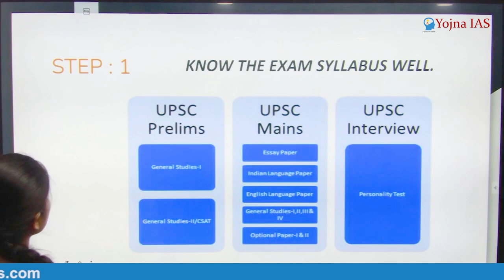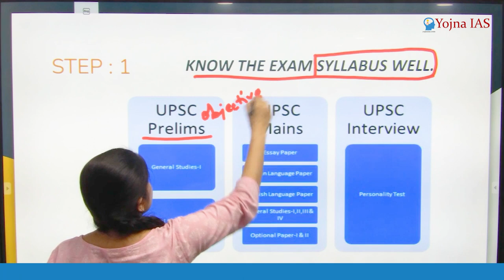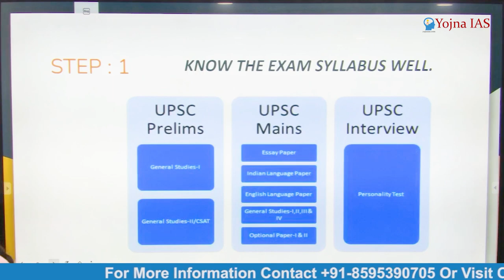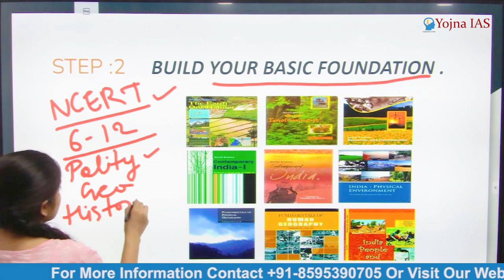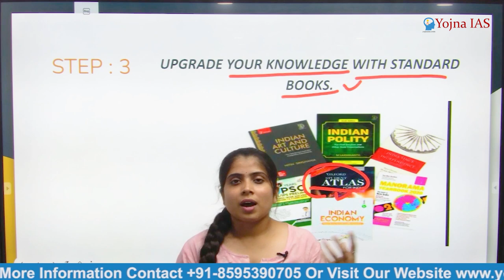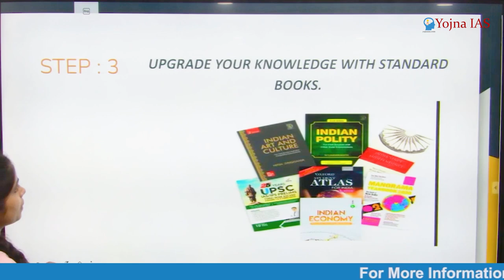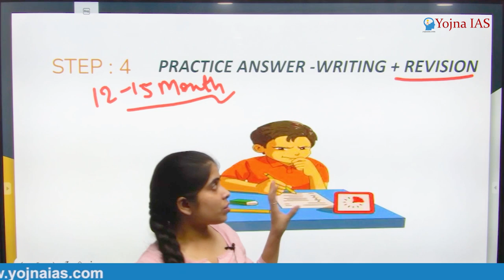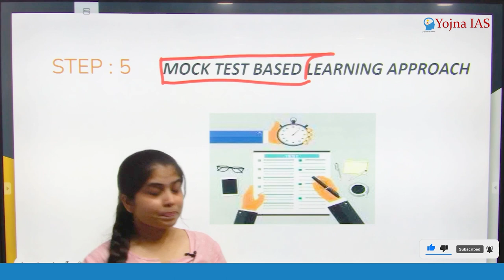Five Steps to begin UPSC Preparation | UPSC 2024 Strategy | UPSC Civil Services Exam | Yojna IAS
Embarking on your IAS (Indian Administrative Service) preparation journey? Watch this video for a comprehensive step-by-step guide on how to kickstart your IAS preparation effectively.

In this video, we cover essential tips for beginners, including selecting the right study materials, creating a study schedule, staying motivated, and understanding the IAS exam pattern. We also discuss the importance of current affairs, recommended books, and the significance of mock tests.

Whether you're a fresh graduate or a working professional, this video will provide valuable insights to help you begin your IAS preparation with confidence.

Cont.08595390705

Cont.08595390705

how to start ias preparation without coaching,
how to start ias preparation after 12,
how to start ias preparation for beginners,
how to start ias preparation from class 11,
how to start ias preparation from zero level,
how to start ias preparation without coaching in telugu,
how to start ias preparation after 12 in telugu,
how to start upsc preparation after 10th,
how to start upsc preparation after 12th by vikas divyakirti,
how to start upsc preparation by avadh ojha sir,
how to start upsc preparation at home,
how to start ias preparation without coaching after 12,
how to start a ias preparation,